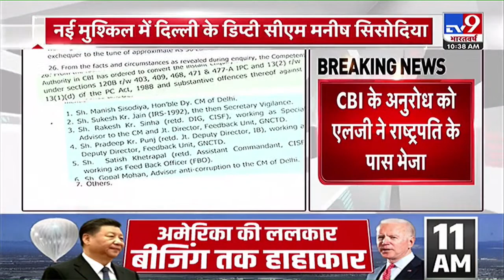2023.. विनाश की तारीख!.. Russia Ukraine Conflict | TV9 Bharatvarsh LIVE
2023.. विनाश की तारीख!.. Russia Ukraine Conflict | TV9 Bharatvarsh LIVE